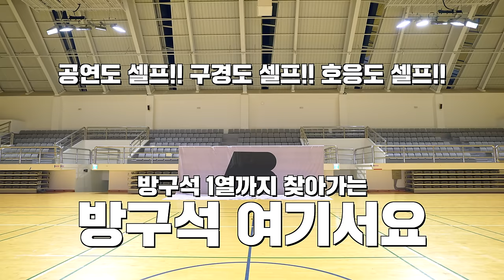[A2be | 방구석 여기서요?] (여자)아이들 (G)I-DLE - MY BAG | 커버댄스 Dance Cover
0:00 인트로
1:00 'MY BAG' 커버댄스

Dance Team : A2be

Dancers :
소연 Soyeon - 이영 LeeYoung (IG : @leeoncherish)
슈화 Shuhua - 원예 WonYe (IG : @oneyeee_01)
민니 Minnie -  프림 Prim (IG : @p_ri_mi_)
미연 Miyeon - 세인 SeIn (IG : @se_inuu)
우기 Yuqi - 단비 DanBi (IG : @danne_113)